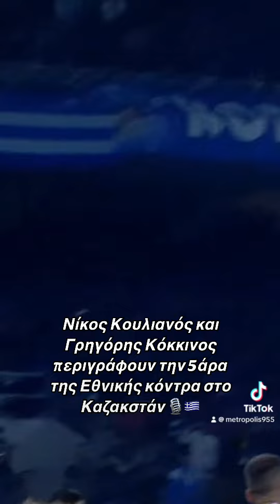Νίκος Κουλιανός και Γρηγόρης Κόκκινος περιγράφουν την 5άρα της Εθνικής🇬🇷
Νίκος Κουλιανός και Γρηγόρης Κόκκινος ταξίδεψαν με το Van του Metropolis 95.5 στην Αθήνα, βρέθηκαν στα δημοσιογραφικά της Opap Arena και είχαν την ευκαιρία να περιγράψουν τις 5 γκολάρες της Εθνικής Ελλάδας κόντρα στο Καζακστάν 🇬🇷⚽️